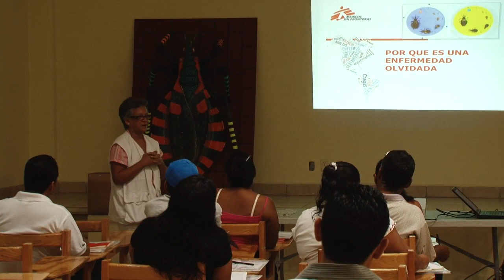Chagas: El diagnóstico y tratamiento ya son una realidad en el estado de Oaxaca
Los más de 43.000 habitantes del Municipio de San Pedro Pochutla y la localidad de Mazunte, en el municipio de Santa María Tonameca, Estado de Oaxaca, México, ya tienen acceso a la atención médica en las estructuras del primer nivel de atención para la Enfermedad de Chagas gracias al inicio de actividades de diagnóstico y tratamiento de la Secretaría de Salud del Oaxaca en colaboración con Médicos Sin Fronteras (MSF).  Saber mas